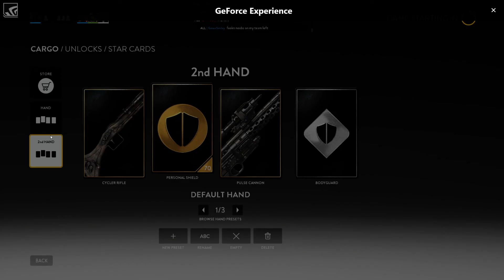Spathi RAGEQUITS after realizing he joined GmanSmiley's Game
its just a joke ugh